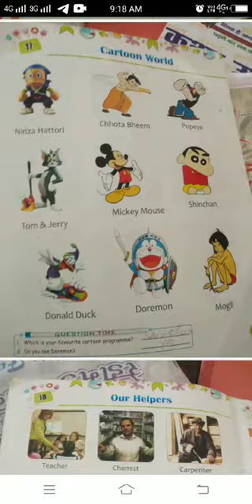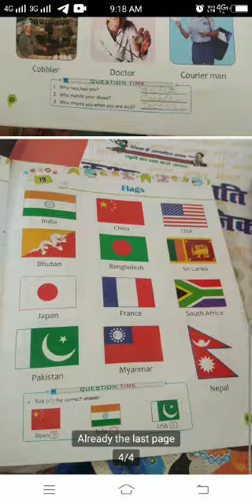E.M class- K.G Sub- G.k Lesson- 17,18,19